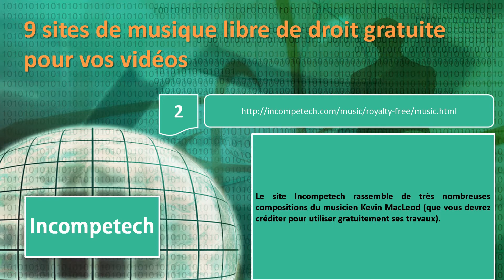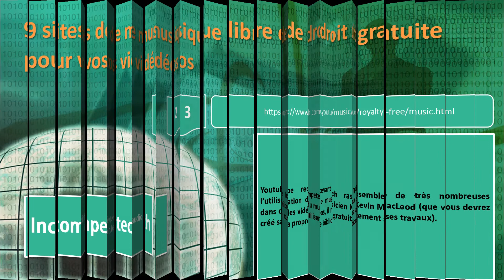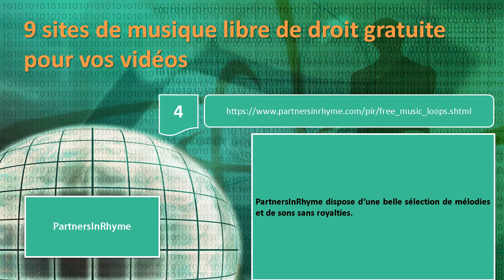9 Sites de Musique Libre de Droit Gratuite | Découvrez des Sources pour Vos Projets Créatifs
Dans cette vidéo, nous vous présentons 9 sites de musique libre de droit gratuite qui vous offrent une variété de pistes musicales pour enrichir vos projets créatifs. Que vous soyez vidéaste, créateur de contenu, entrepreneur, ou simplement à la recherche de musique pour vos projets personnels, ces sources de musique libre de droit vous permettront de trouver la bande-son parfaite sans avoir à vous soucier des droits d'auteur.

Dans ce tutoriel, nous vous guiderons à travers les 9 sites, vous montrant comment naviguer, rechercher et télécharger les pistes musicales qui correspondent le mieux à l'ambiance que vous souhaitez créer.

Nous aborderons des genres musicaux variés, tels que la musique d'ambiance, la musique classique, la musique électronique, le hip-hop, la musique relaxante, et bien d'autres styles pour répondre à toutes vos envies créatives.

Rejoignez-nous pour découvrir ces sites de musique libre de droit gratuite et élargir vos options de création avec des musiques uniques et originales. Préparez-vous à donner vie à vos projets créatifs avec des musiques captivantes et libres de droits grâce à cette liste exclusive !